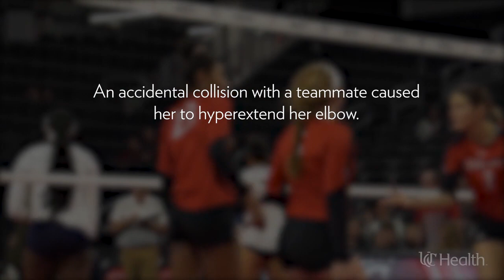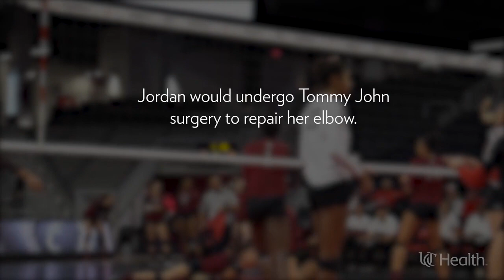Jordan's Story: Recovery from Ulnar Collateral Ligament Tear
Team USA volleyball gold medalist and @GoBearcats volleyball student-athlete Jordan Thompson relied on UC Health Orthopaedics & Sports Medicine to overcome a potential career-ending injury. She then went onto achieve one of the most storied careers in the history of collegiate and Olympic volleyball.